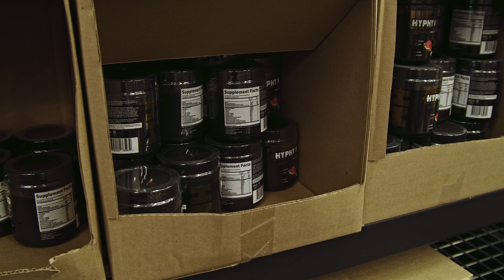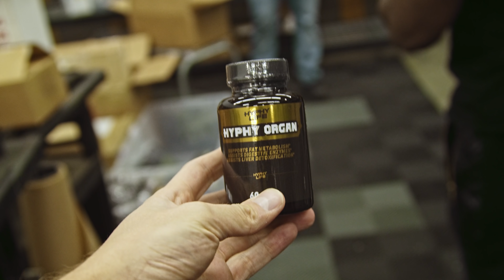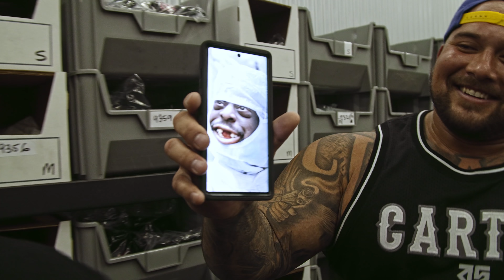NEW STUFF....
🎥 PRODUCER ▶︎ @themilesmeyer